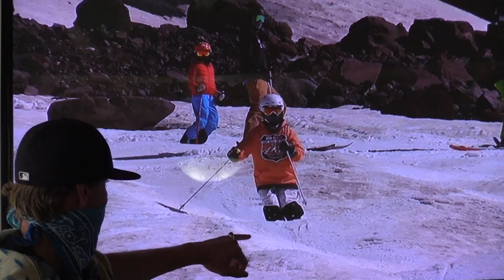Mogul camp at Mt. Hood, Oregon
Mt Hood Summer Ski Camps MOGUL CAMP